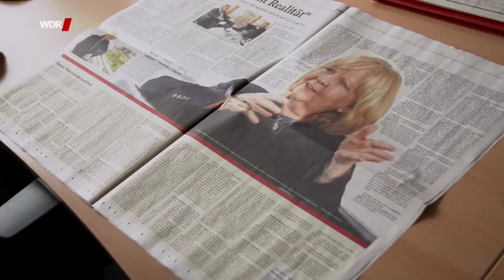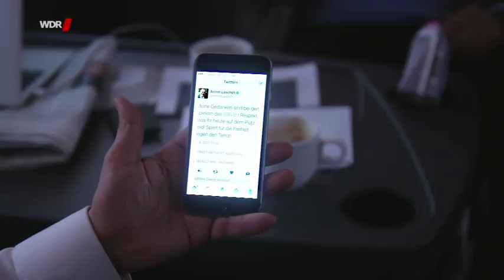Hannelore Kraft gegen Armin Laschet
Donya begleitet Hannelore Kraft mehrere Wochen im Wahlkampf, Marc begleitet Armin Laschet
Hier und Heute WDR Fernsehen